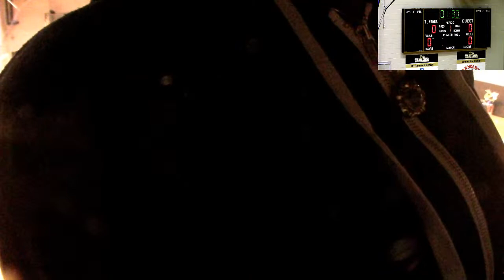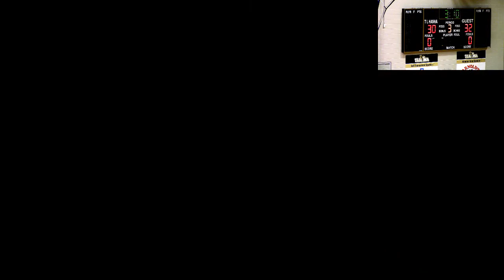Varsity Basketball TL Hanna vs Woodmont 2.7.23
Girls @ 6:00 PM
Boys @ 7:30 PM